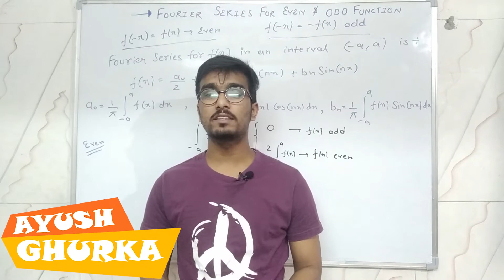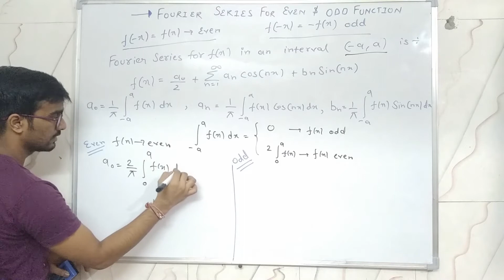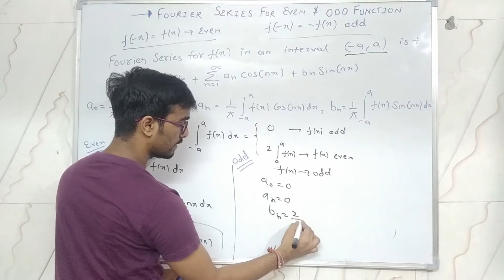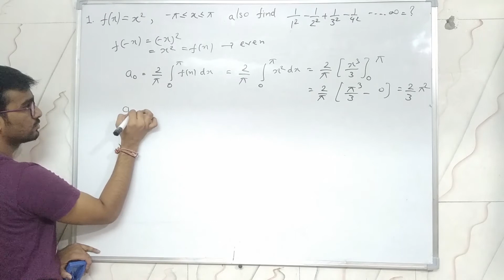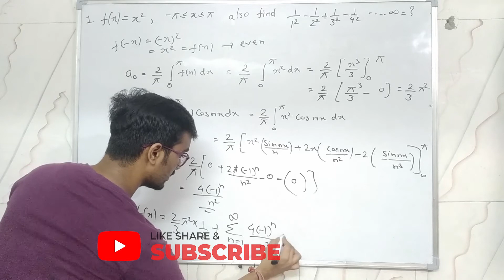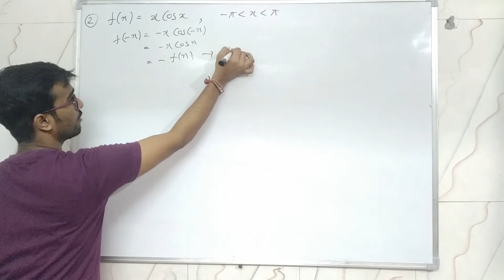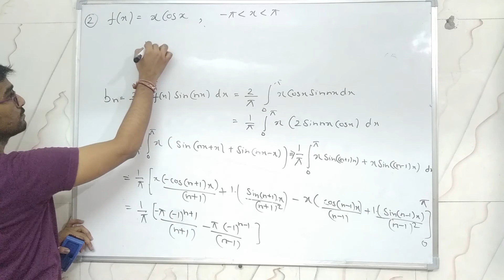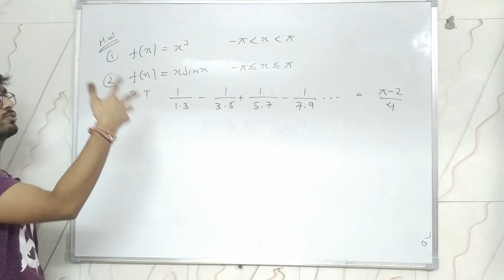#2 Fourier Series || Fourier Series for Even and Odd Function with Notes & Examples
Here in Fourier Series and Fourier Transform, I have discussed Fourier Series for Even and Odd Function its formulas which will be used in finding  Fourier Series in Hindi with Examples ,Practice Questions and Notes in PDF Format.

📖Best Recommended Books/Sample Papers of Mathematics for Practice(My Opinion)

🎓 Best Books for practice (Placement Aptitude) :